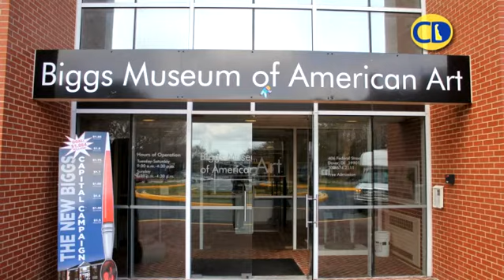The Freeman Stage at Bayside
The Freeman Stage at Bayside, an outdoor performing arts venue located near Fenwick Island, provides unique arts experiences to almost 40,000 visitors annually. Patti Grimes, Executive Director of The Freeman Stage sits with Paul Weagraff to discuss the cultural and economic impact the Freeman Stage brings to Sussex County.